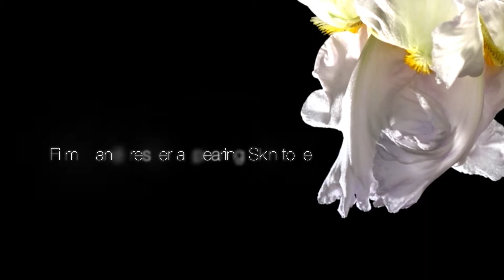Multibalance Trailer international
Anti-aging medical professionals are convinced that the aging process is a consequence of deficiencies. Plant-based phytohormones counteract this phenomenon in a natural way. JEAN D’ARCEL extracts so-called isoflavones from the root of the iris. They stimulate collagen and elastin production and rebuild the skin’s barrier while protecting it against losing water at the same time.

multibalance® balances the deficiencies of aging skin to increase tone and elasticity, stimulate cell renewal and slow down the reduction in supportive and connective tissue.